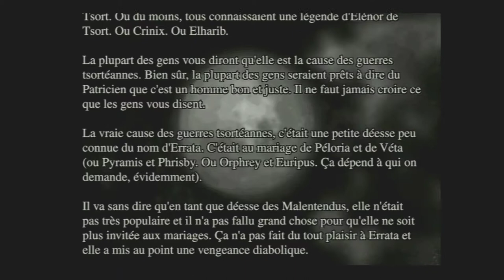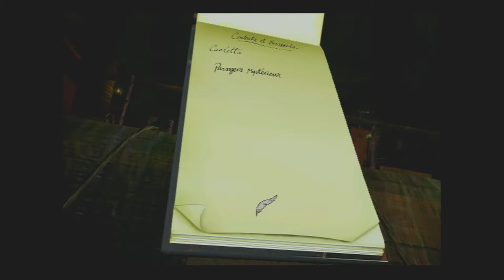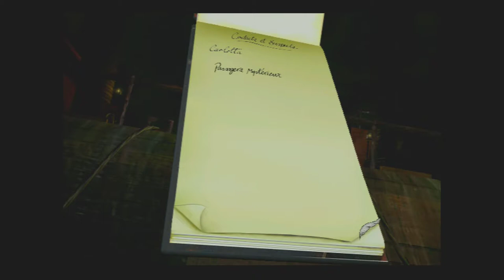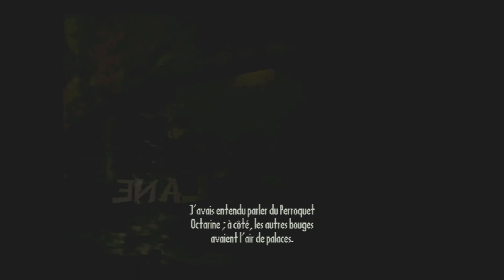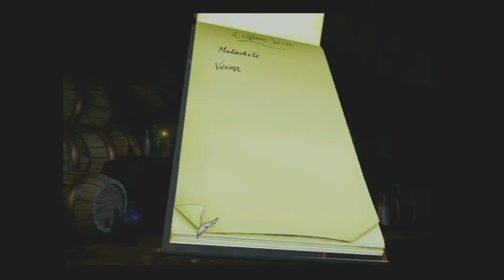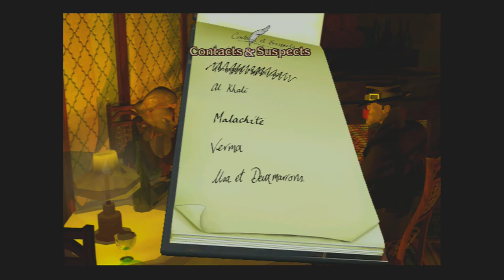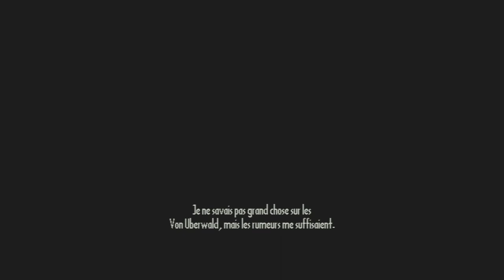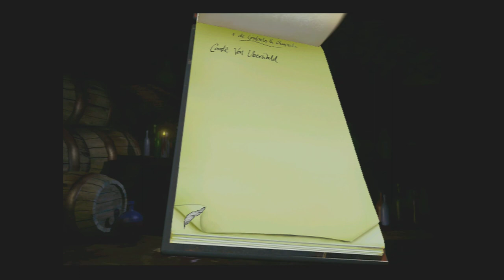Thibaut Sevette / Discworld Noir - Part. 1 [FR - PEGI12] S#20191009121835